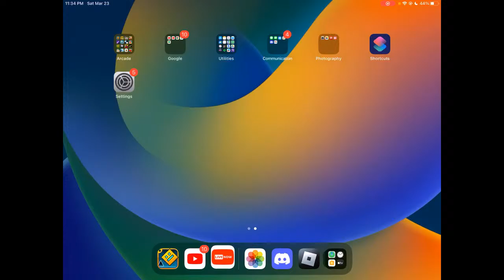Geometry Dash Level Requests #24.5! (Level Req = ON)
GEOMETRY DASH STREAM RULES:
1. Please only send me your ID if Level Requests are on!
2. Inappropriate levels will result in an immediate ban.
3. I will not play your ID if it is spammed. This will result in a timeout.
4. Do not spam anything in the chat.
5. Do not send levels with crash triggers, it's just really annoying and disrupts the stream.
6. Don't be dumbo.

⚙⚙EQUIPMENT⚙⚙
⚙⚙EQUIPMENT⚙⚙
🖥 Computer: Windows 10 Home Edition Gaming PC
🐭Mouse: Lizsword Wired Gaming Mouse
🎙Microphone: Michael/iUKUS i90 Condenser Microphone
🔊Speakers: Realtek Audio Speakers
🎥Capture Card: Elgato HD60S
📽Streaming Software: OBS Studio (PC) / LiveNow (Mobile)
🎬Editing Software: Lightworks 2023
🖼Thumbnails & Art: Paint.net